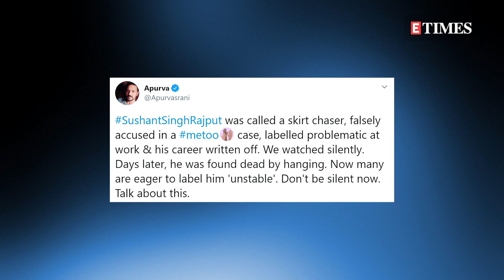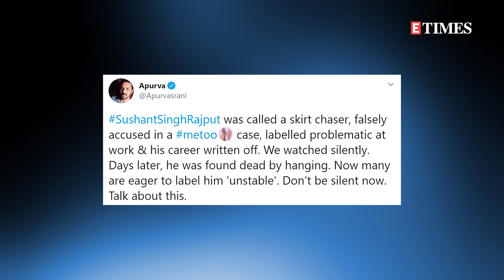Sushant Singh Rajpur case: Writer Apurva Asrani COMES OUT in support and ASKS fans not to be SILENT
It has been over one month since after Sushant Singh Rajput died by suicide on June 14. Post his demise, a lot is being said and written about the late actor. Along with the late actor's girlfriend, Rhea Chakraborty and his fans and may celebrities including actor Shekhar Suman, Roopa Ganguly demanded CBI inquiry in Sushant's suicide case. Now writer-editor Apurva Asrani urged netizens to keep talking about the injustice that happened with Sushant.